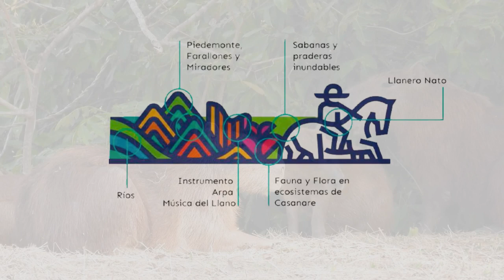Casanare Inigualable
Te presentamos nuestra nueva marca Casanare Inigualable.  🤠🐎 Inspirada en todo lo que representa nuestra tierra llanera. 😍